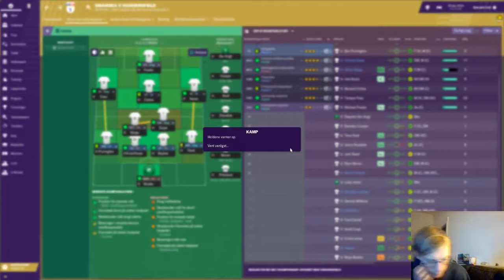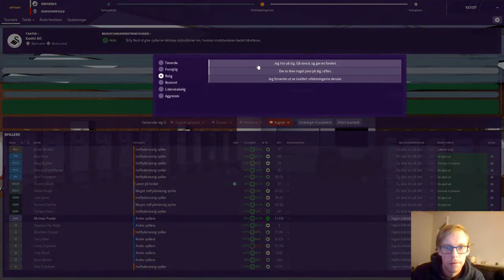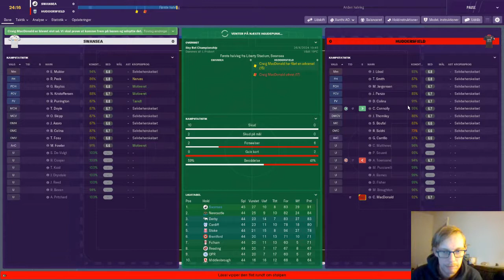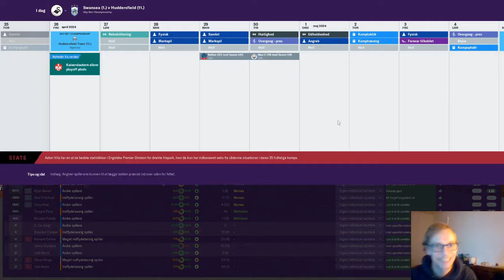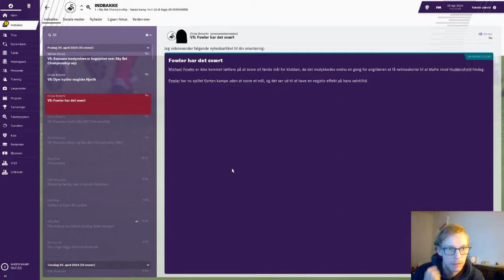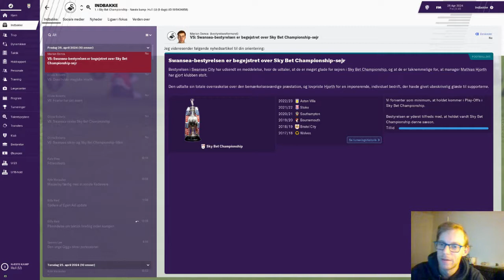FM19 - The Journeyman Vejen mod Champions League - Del 57 Kampen om trofæ nummer 4